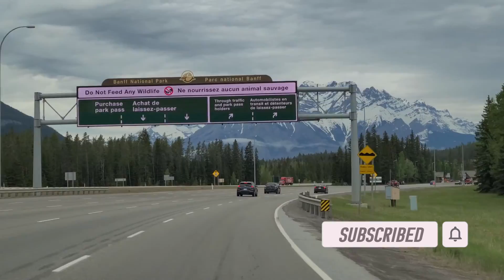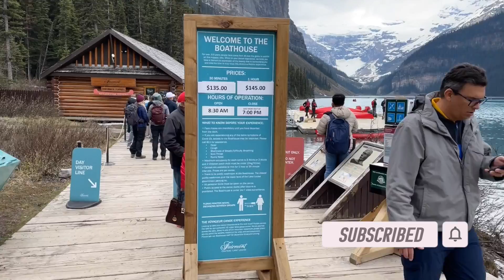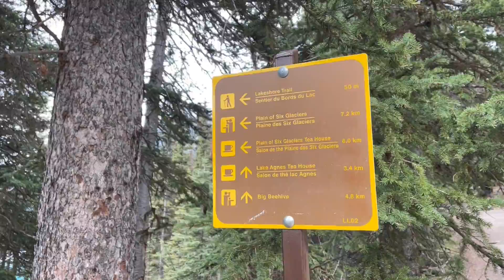Visiting Lake Louise- Banff National Park